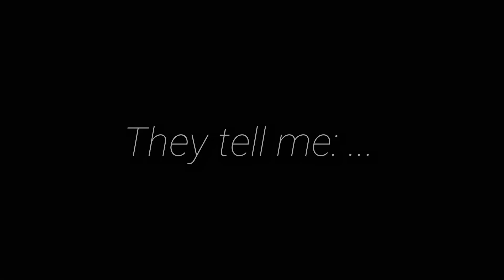Kim Taehyung - THIS FEELING [FMV]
"I`ll tell you a story, before it tells itself ~"
Not the best video of mine but it`s okay I guess. It shows my luv for Tae again * blushes *
And I`m sorry for wrong lyrics xD (there will allways be mistakes in the lyrics of my vids haha, it just allways happens no matter what. whoops)
Song: The Chainsmokers - This Feeling ft. Kelsea Ballerini
Program: Wondershare Filmora